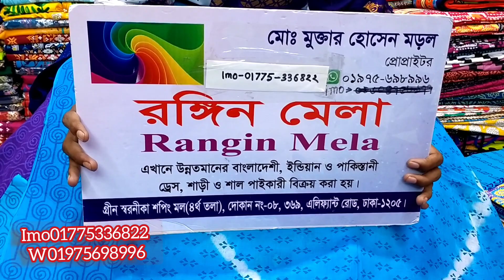আড়ং এর কারচুপির কাজের বুটিক থ্রি পিছ মোবাইল ০১৯৭৫৬৯৮৯৯৬